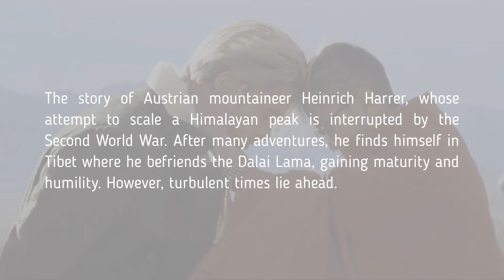Don’t Watch SEVEN YEARS IN TIBET 1997 Until You See This … What Do They Look Like Now?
In this video I’m going to show you the biographical war drama movie from 1997 – Seven Years in Tibet … Heinrich Harrer and fellow-Austrian Peter Aufschnaiter are mountaineering in 1930s British India when World War II begins and their German citizenship results in their imprisonment in a prisoner-of-war camp in the Himalayas.

The story of Austrian mountaineer Heinrich Harrer, whose attempt to scale a Himalayan peak is interrupted by the Second World War.
After many adventures, he finds himself in Tibet where he befriends the Dalai Lama, gaining maturity and humility.
However, turbulent times lie ahead.

Brad Pitt (December 18, 1963) – Heinrich Harrer
David Thewlis (March 20, 1963) – Peter Aufschnaiter
B. D. Wong (October 24, 1960) – Ngawang Jigme
Jamyang Jamtsho Wangchuck (1983) – Dalai Lama
Lhakpa Tsamchoe (1972) – Pema Lhaki
Ingeborga Dapkunaite (January 20, 1963) – Ingrid Harrer
Danny Denzongpa (February 25, 1948) – Regent
Victor Wong (July 30, 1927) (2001 – Heart Attack) – Chinese ‘Amban’
Jetsun Pema (July 7, 1940) – Great Mother
Ama Ashe Dongtse (Not Known) – Tashi
Ric Young (June 1944) – General Jing Wu
Sonam Wangchuk (September 1, 1966) – Dalai Lama
Dorjee Tsering (April 23, 1970) - Dalai Lama

Track: Deseo Del Corazón – Daloka

Track Info: Title: Deseo Del Corazón
Artist: Daloka